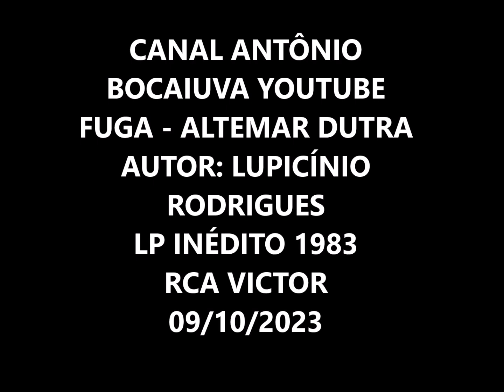FUGA - ALTEMAR DUTRA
ALTEMAR DUTRA
LP INÉDITO 1983
GRAVADORA: RCA
ORQUESTRA E CONJUNTO RCA VICTOR
AUTOR: LUPICÍNIO RODRIGUES

Para mim só existe um caminho a seguir
É fugir de ti, é fugir
Apesar de ser minha vontade te seguir
Meu dever, amor, é fugir
Teu pecado foi tão grande
Que eu não te perdoarei
Pois ninguém tem o direito
De zombar do que eu sonhei

1 O Amor É Cada Vez Maior (Meirecler/Fonsi)
2 Filho, Filho Meu (Altemar Dutra/Lula /Hélio Matheus)
3 Venha Ver O Que Restou de Mim (Antônio Marcos)
4 Meu Gosto (Me Gusta) (Ray Girado/Amado Jaén/Versão. Hélio Matheus)
5 Número Um (Benedito Lacerda/Mário Lago)
6 Fuga (Lupicínio Rodrigues)
7 Gente Humilde (Garoto (Aníbal Augusto Sardinha) /Vinicius de Moraes/Chico Buarque)
8 Olinda, Cidade Eterna (Capiba)
9 Vida Roubada (Mário Albanese/Ciro Pereira)
10 Juro Pela Vida (Juro Por Mi Vida) (Manuel Alejandro/Ana Magdalena/Vrs. Murano)
11 Maria (Murano)
12 Só Agora (Duda)
13 Nunca Mais (Alberto Luiz)
14 Eu e Tu (Jair Amorim/Evaldo Gouveia)
15 Ídolo de Cera (Fernando Mendes/José Wilson/Salim)

ALTEMAR DUTRA – WIKIPEDIA –
Altemar Dutra de Oliveira (Aimorés, 6 de outubro de 1940 — Nova Iorque, 9 de novembro de 1983) foi um cantor e compositor brasileiro. Sucesso em toda a América Latina, interpretando obras como "Sentimental Demais", "O Trovador", "Brigas" e "Que Queres Tu de Mim", boa parte das canções de autoria da dupla Evaldo Gouveia e Jair Amorim, foi progressivamente destacando-se no gênero musical bolero. De fato, veio a ser aclamado como o "rei do bolero" no Brasil

RHP - Vídeo sem fins comerciais ou lucrativos, editado por Antônio Augusto dos Santos, com fotos e imagens da Internet. Antônio Bocaiuva, Antaugsan. Bocaiuva, Divinópolis, Minas Gerais, em 09/10/2023.